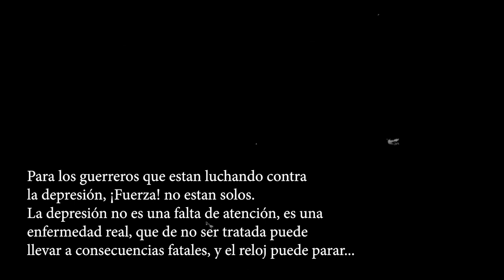Monólogo sobre La depresión por Ehudy Campos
La depresión es una enfermedad real que debe se tratada por profesionales, si estas luchando contra este enfermedad te pido que resistas y busques ayuda.